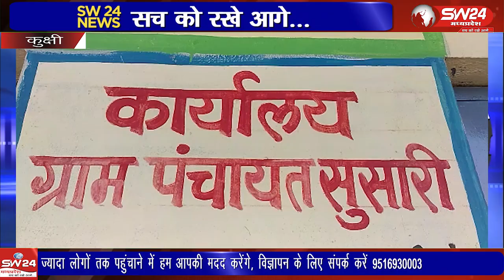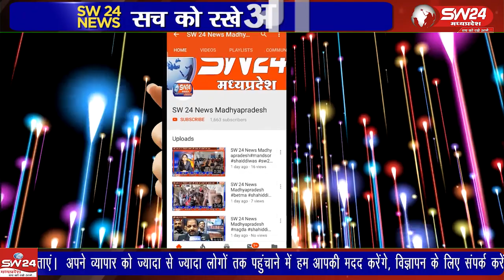सुसारी में लगभग 3 पीढ़ी से निवासरत आदिवासी, ब्राह्मण और लोहार समाज के 10 परिवारों को राजस्व विभाग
सुसारी में लगभग 3 पीढ़ी से निवासरत आदिवासी, ब्राह्मण और लोहार समाज के 10 परिवारों को राजस्व विभाग द्वारा अचानक घर खाली करने का नोटिस दिए जाने के विरोध में मुख्यमंत्री के नाम का एक ज्ञापन नायब तहसीलदार गणपत डाँवर को दिया गया ।
कुक्षी से जावेद पटेल की रिपोर्ट।